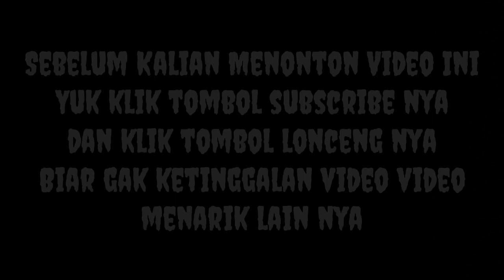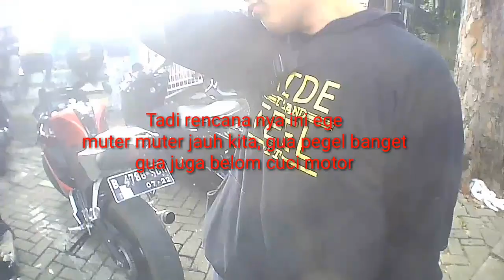SUNMORI With VARGREY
Jadi di video kali ini gua hanya membuat kompilasi gua saat

Biar gua bisa semangat membuat konten konten selanjutnya. SELAMAT MENONTON